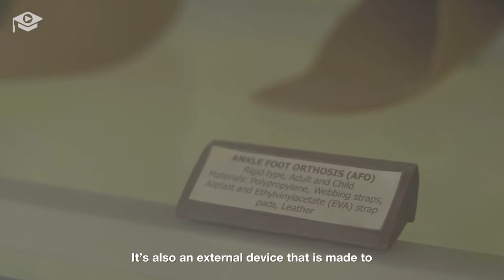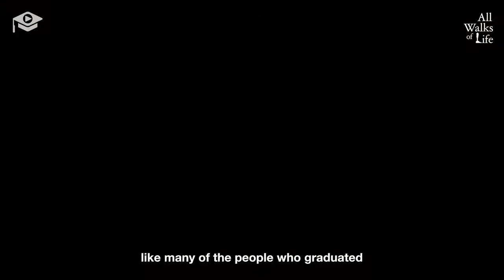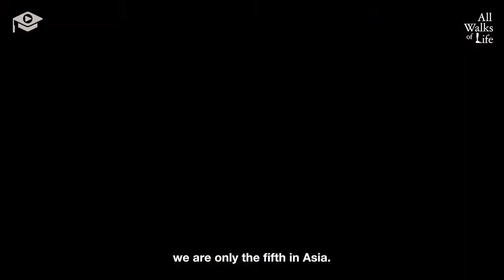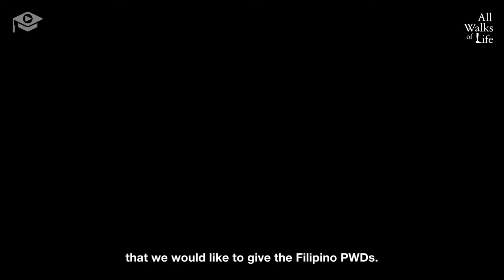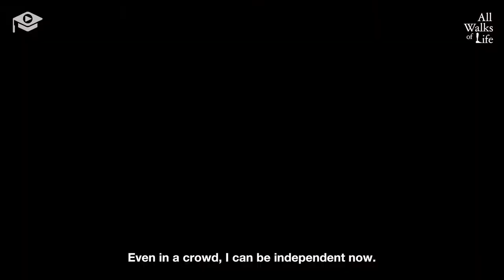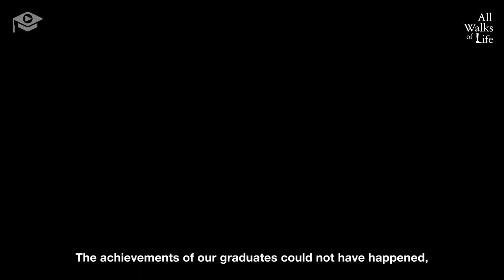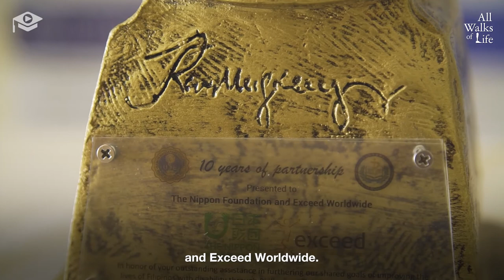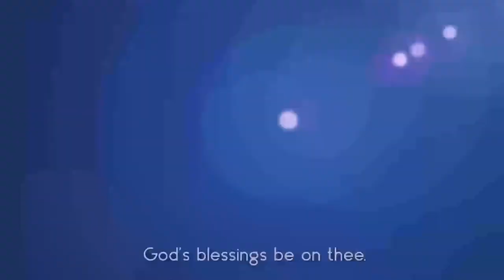All Walks of Life | UERM PSPO Handover Documentary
Project Yearbook was tasked to tell the story of the wonderful relationship between UERMMMCI, Nippon Foundation, and Exceed Worldwide.

Witness the 10-Year History of the Philippine School of Prosthetics and Orthotics.

Special Thanks:
University of the East Ramon Magsaysay Memorial Medical Center
UERM - College of Allied Rehabilitation Sciences
PSPO Faculty and Staff
Anna Margarita Lugue
Jerome Lovidad
Dean Raquel Cabazor

Additional Footages: Gelo Glorioso
Produced by: Project Yearbook PH